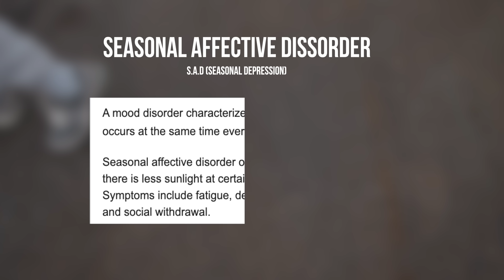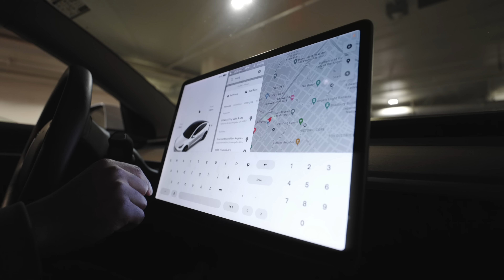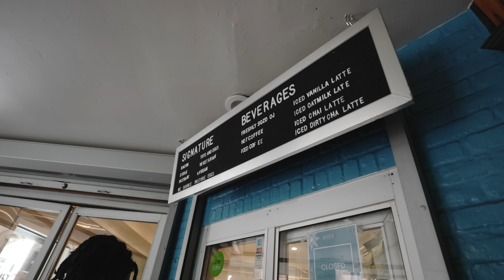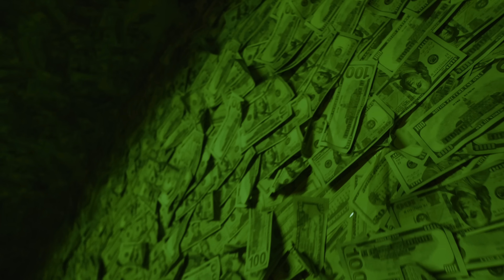I'm Afraid for My Filmmaking Future...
Shot By Curt (Set Assistant) - @ShotByCurt
NEW Podcast
Equipment Used To Make Music Video - Via Amazon & B&H
Canon c70 (Camera)
Canon RF Speedbooster (Adapter)
Sigma 24mm f/1.4 ART EF (Lens)
200D (Talking Head Key Light)
Lightdome SE (Softbox)
Manfrotto 502 (Tripod)
Rode NTG4+ (Mic)
Zoom H5 (Audio Recorder)
Canon R6 (Vlog + Music Video Camera)
Canon 16-35mm f/2.8 III (Vlog Lens) Via Amazon
Edited by:
Shayne Borden